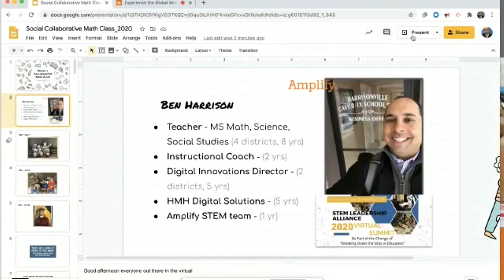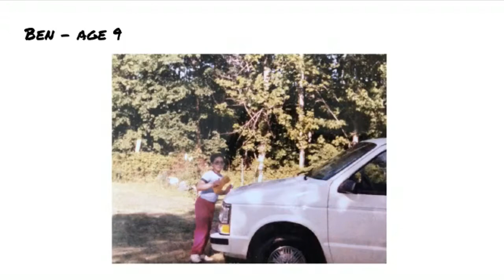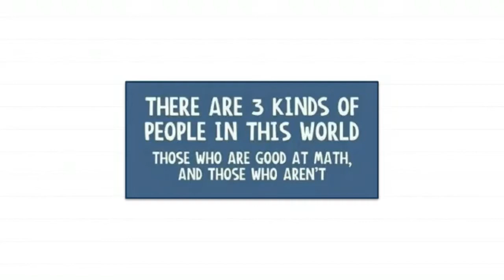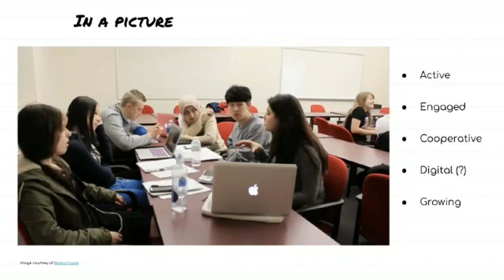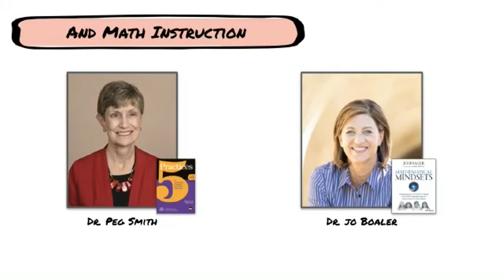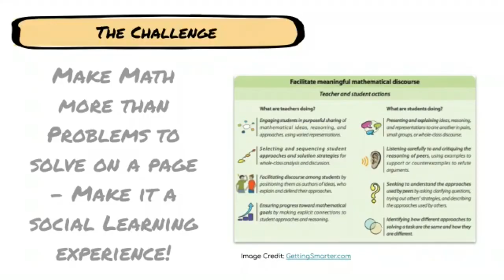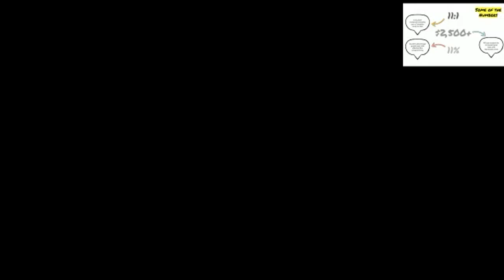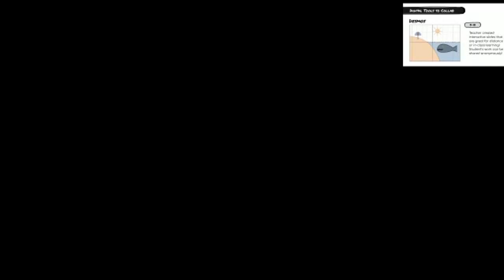Creating a Social, Collaborative Math Classroom for All Learners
Ben Harrison, STEM Curriculum Specialist, Amplify
Doing math should feel social and collaborative for students—they should be engaging in experimentation and play, presenting problem-solving approaches, providing peer feedback, building on each other’s ideas, and supporting one another. Social math classrooms support students in developing their voice and confidence, along with their mathematical identity, ultimately allowing all students to feel a connection to math.

In this session we’ll discuss strategies to build a community where everyone is a part of the conversation. Additionally, we’ll take a look at tools teachers can use—whether it is an in-person or distance learning classroom—to support the way students think and talk about math ensuring it relates to their lives and makes it an open-ended adventure.